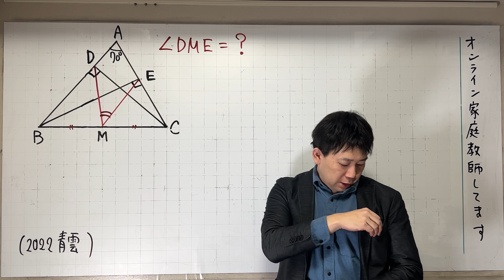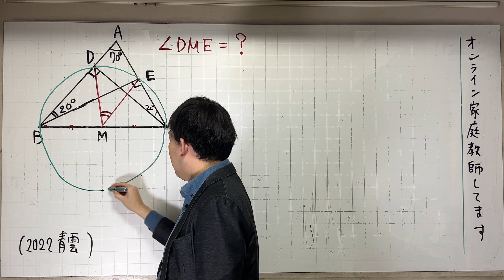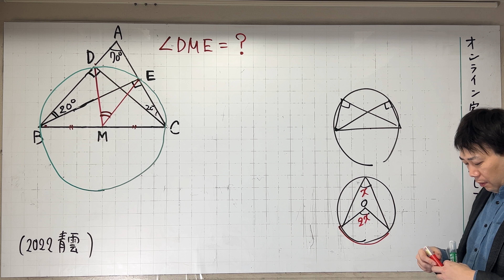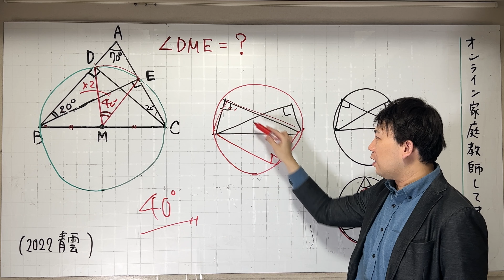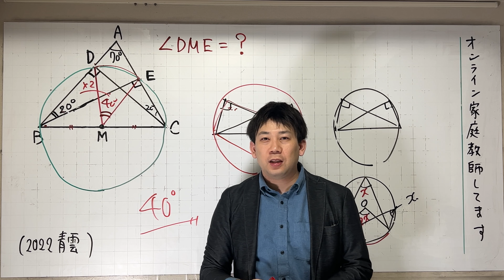見える？ 青雲 2022入試問題解説6問目